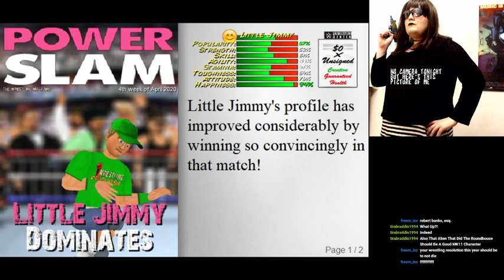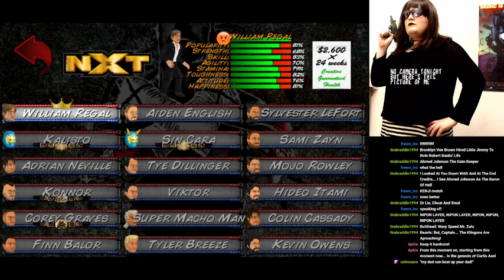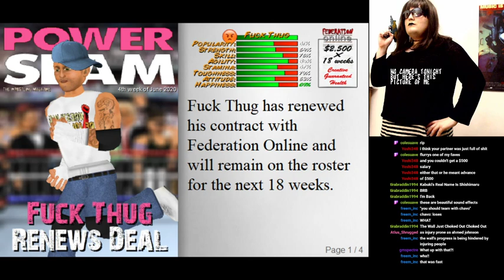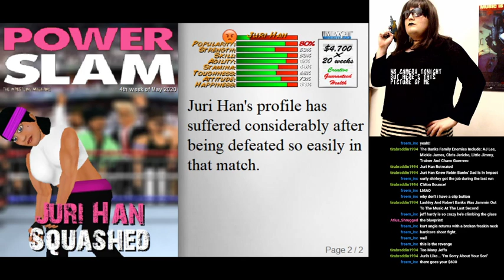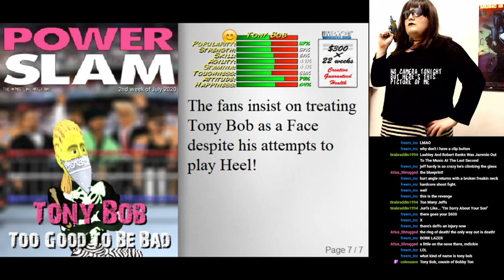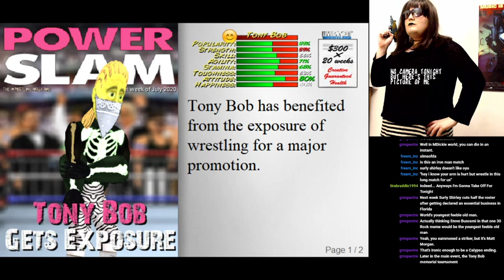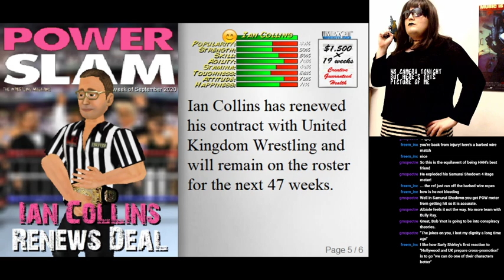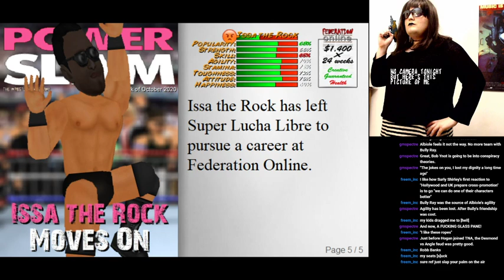Melvstream (4/25) - Wrestling Revolution Career Mode episode 4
robert banks's path to avenge his son is getting a lot more complicated than he thought. upon having to deal heaps and heaps of injuries and poor decisions from his boss, robert finally snaps and swiftly defeats one of his archenemies when he lands back in wrestling school. terrified, they let him back into Impact, where certain danger looms over chris jericho more and more with each passing day.